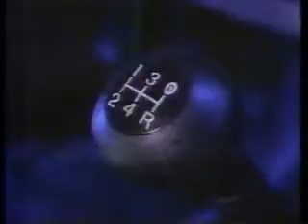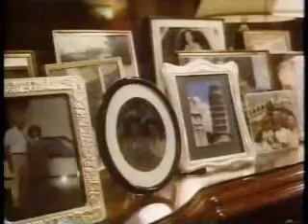NBC News Update - February 1989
ALL NEW!  First, we have plugs for Ford Ranger, McDonalds (With someone will an unusably voratious appetite... sounds like he ordered the entire menu!), Kodak Batteries, and Delta.  Then its a promo for the Monday Movie followed by NBC News at this Hour and finally plugs for Mitsubishi Galant, Brach's Valentine Candy, Isuzu, and an WTVJ News Preview.